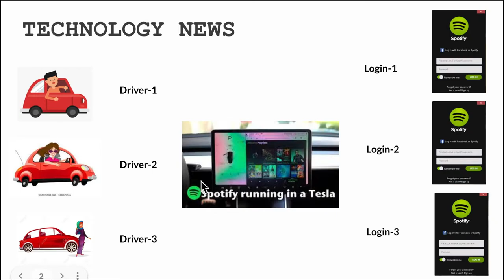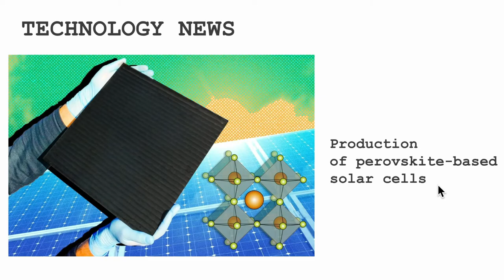[தமிழ்] TECHNOLOGY UPDATES - TESLA SPOTIFY MULTIPLE LOGIN |SOLAR CELL MACHINE LEARNING|InterviewDOT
Perovskites are studied across the globe as a potential alternative to silicon-based solar PV. There is a wide array of materials that are considered perovskites, and they are identified by their specific atomic crystal lattice structure. The cells produced by perovskites are thinner, lighter versions of their silicon counterparts, and can be produced rapidly at room temperature, rather than at the energy-intensive high temperatures needed to produce crystalline silicon cells.

However, taking this technology from the lab to the field requires further improvements. MIT and Stanford researchers are actively working on these improvements, and they’re using the help of artificial intelligence to get there.

Already, the researchers’ efforts have led to the production of a perovskite cell capable of converting energy with 18.5% efficiency, which could compete with conventional technologies. However, scaling this technology is held back by the manufacturing process, which, for most perovskites made today, requires a spin-coating technique. This technique is not viable on a large scale, said the researchers.

The MIT and Stanford team conceived of a new method that involves creating a rolled sheet that would be sprayed or ink-jetted with perovskite materials, allowing for a rapid throughput.

“The real breakthrough with this platform is that it would allow us to scale in a way that no other material has allowed us to do. Even materials like silicon require a much longer timeframe because of the processing that’s done. Whereas you can think of this like spray painting,” said Nicholas Rolston, a Stanford doctoral graduate.

There are many variables to this new process, so many that it would be impossible to test them all without the aid of machine learning, said the researchers. By entering inputs like temperature, humidity, processing path speed, spray nozzle distance, curing methods, and more, the computer model can provide insights much faster than manual testing could ever achieve.

The experimenters can program the model to drive towards a certain goal, like power output of manufacturing throughput. Backed by the Department of Energy, the research is now being spread among active perovskites developers. The code is available for free and open source on GitHub.

 “The primary goal was to accelerate the process, so it required less time, less experiments, and less human hours to develop something that is usable right away, for free, for industry,” said Zhe Liu, research assistant, MIT.

A welcome feature that allows Tesla driver profiles to independently control their streaming accounts has dropped as part of software update 2022.16.

Tesla introduced their Spotify integration in 2019, delighting premium Spotify users with a seamless streaming experience that enabled users to log in and easily stream their playlists.

But, for owners sharing a Tesla with multiple driver profiles, it required users to login in and out of their respective accounts if they wanted to view their own playlists, song likes, and suggested content.

This led many owners to create a separate shared Tesla Spotify account that would be shared for everyone in the vehicle.

Thankfully, taking pity on the countless users stuck listening to their significant other’s playlists, Tesla has now tied streaming account logins to driver profiles.

Users have begun to note that the differentiated account experience works with the other streaming services available on Tesla like TIDAL.

There are no new menus or options to set. When you log in to Spotify or another music service, your car will now simply remember that login should be used for the current driver profile.

This does not yet work for video streaming services like YouTube since those are essentially web pages, but we hope that Tesla can separate out more user specific information like browser data in the future.

While Tesla drivers are undoubtedly thankful for the integration of multiple streaming profiles, one cannot help but wonder if Tesla will get around to the other popular streaming services believed to be coming in future updates.

Apple Music, the second most popular music streaming service, remains absent from the streaming lineup.

Amazon Music, a close third-place finisher, also misses the cut. If the rumored Tesla App Store is on track for deployment before the first Cybertrucks, there is hope that additional music streaming apps will appear as Tesla opens up their software to others.

It should be noted that workarounds exist for playing content from excluded streaming services like Pandora, Apple Music, Amazon Music, Youtube Music, etc. through the use of Bluetooth streaming.

Audiophiles would point out that the act of streaming via Bluetooth degrades the quality of the music to compress the data stream for wireless transmission.